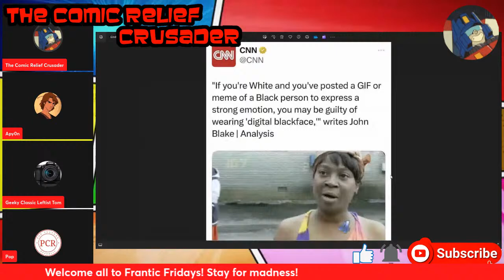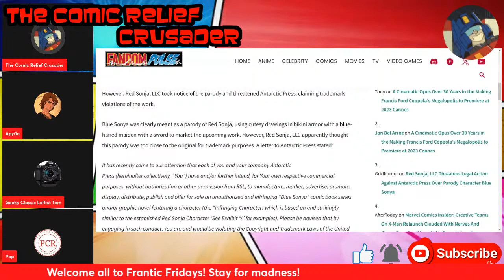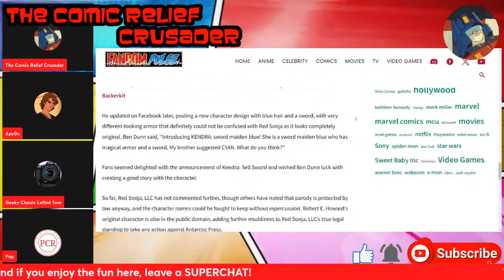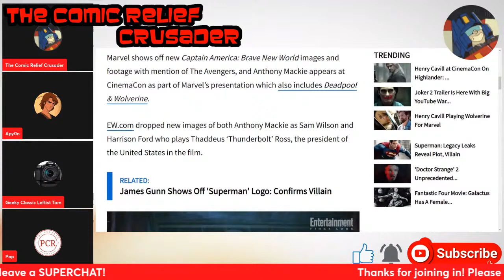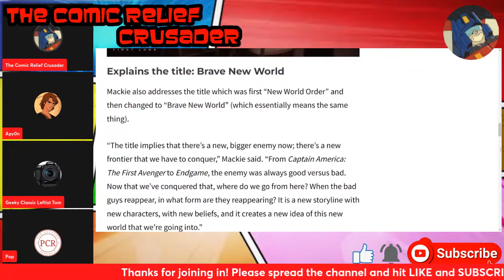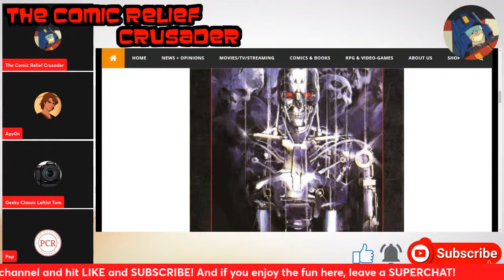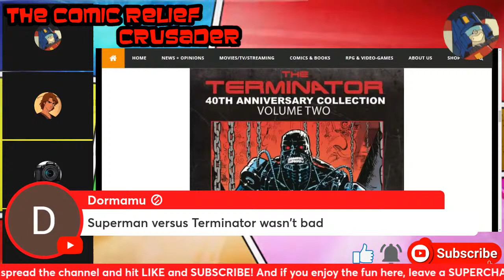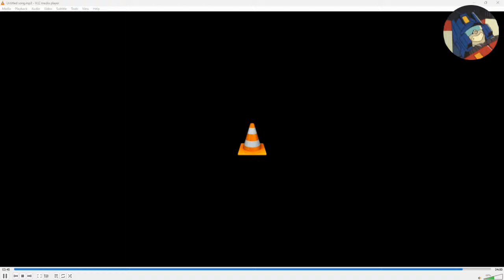FRANTIC FRIDAY #33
Comic Relief Crusader is the YouTube channel of Mike Lorber, a graphic designer, superhero, and pop culture critic, featuring reviews and commentary on films, tv, comic books, and more!
Fighting the evil WOKENESS in our darkest hour and how it kills our community of AWESOMENESS!